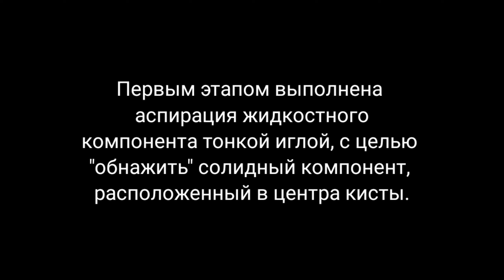Клинический случай - рак в кисте.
ОНЛАЙН ШКОЛА ДОКТОРА ЛЕВЧЕНКО ДЛЯ ПАЦИЕНТОВ И ВРАЧЕЙ!!!

МНОЖЕСТВО КУРСОВ, ЛЕКЦИЙ, СТАТЕЙ, ВИДЕО.